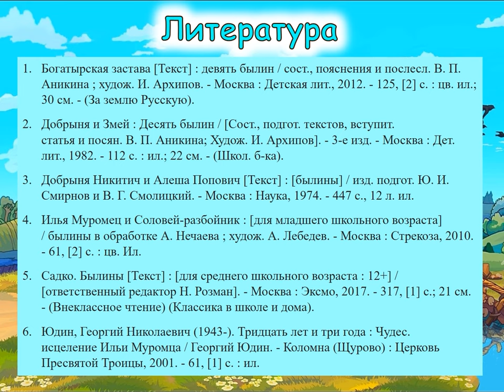Богатыри земли русской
С давних пор слагал народ песни о славных богатырях — защитниках земли русской. Называли такие песни былинами, старинами. Сказители пели о сражениях, подвигах богатырей, об их огромной силе. Детская библиотека № 9 округа Майская горка предлагает послушать рассказ о самых любимых богатырях: Илье Муромце, Добрыне Никитиче, Алеше Поповиче.